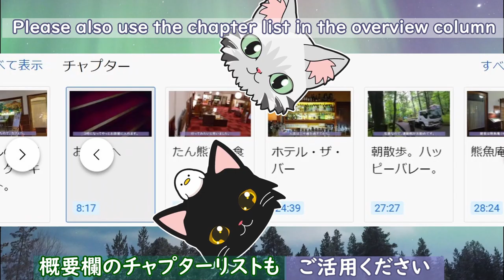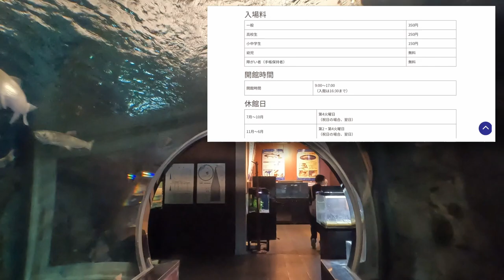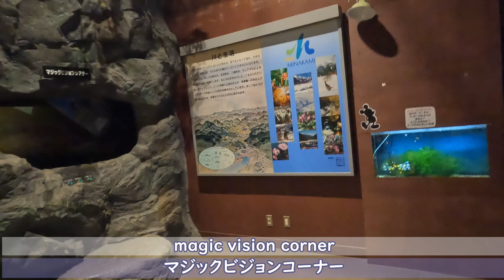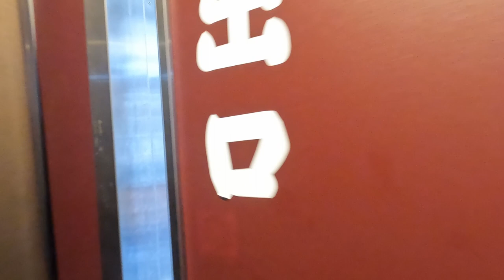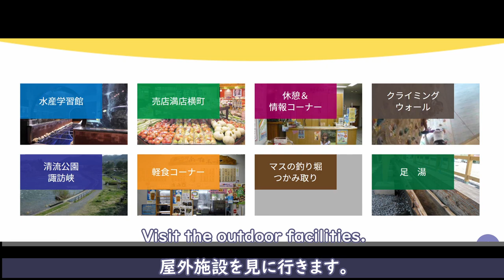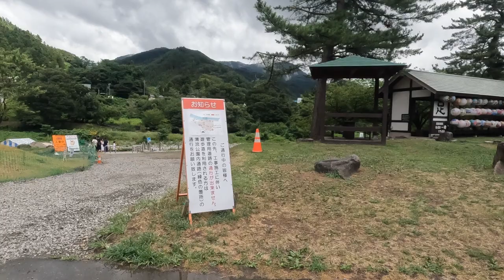0421【みちの駅みなかみ水紀行館】水産学習館と足湯や岩魚のつかみ取り【水上温泉】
水産学習館の料金や休館日の部分の字幕が入っていませんでした。すみません。
以下に情報を記載します。

料金：一般350円、高校生250円、小中学生150円
休刊日：7月～10月は第4火曜日、それ以外は第2・第4火曜日。
営業時間：9:00～17:00（入館は16:30まで）

水上温泉エリアから徒歩圏にある、水産学習館という名前の小さな水族館に来ました。
小さいですが、中には渓流水槽やトンネル水槽があり、群馬の渓流に生息する生き物たちが泳いでいます。
群馬の生き物ではないですが、ドクターフィッシュやチョウザメの企画展示もありました。
外では、お子様が楽しめる公園や、入って遊べる池。
その他、ドッグランや足湯もありました。

すぐそばを流れる利根川では、ラフティングを楽しむ方々のボートが流れていきました。

00:00 はじまり
00:24 水産学習館
08:11 屋外施設（じゃぶじゃぶ池・足湯）

・メイン：VOICEVOX:もち子(cv 明日葉よもぎ)
・子供の声：VOICEVOX:すんだもん
・謎の声：VOICEVOX:青山龍星

◆猫のアイコン
猫メーカー２